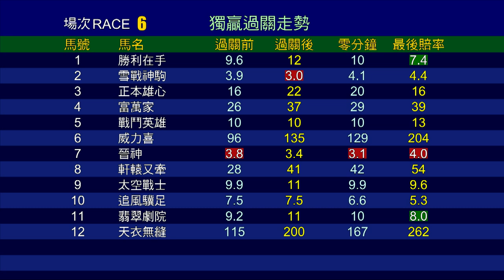【賽後你點睇】20/21 #04 跑馬地夜賽 — 第6場（9月16日）